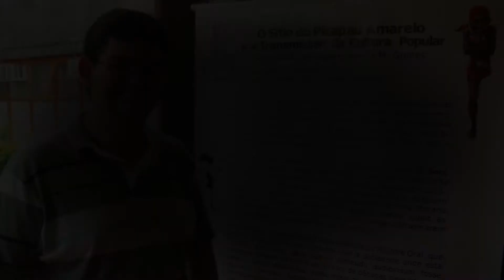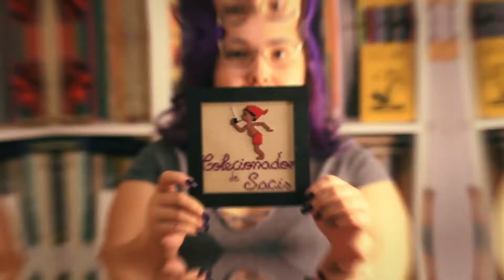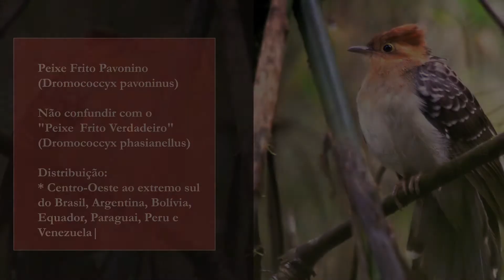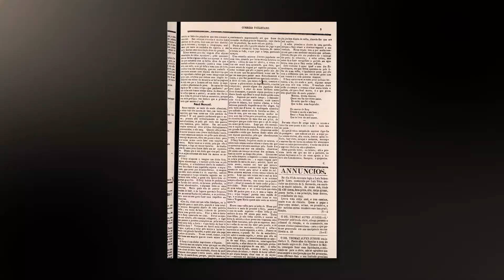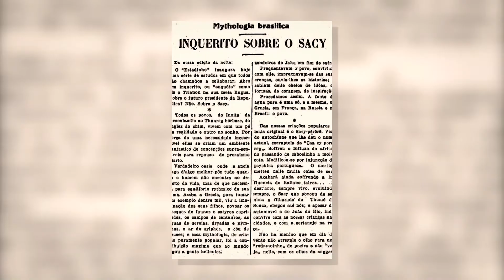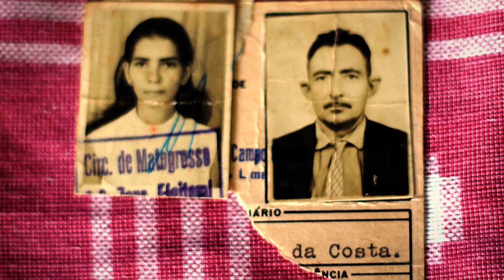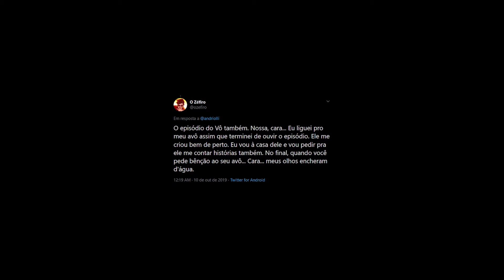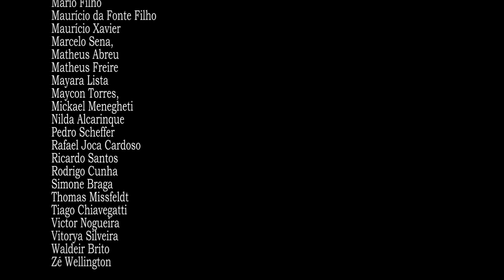Raízes - Um Filme sobre Colecionar Sacis (w/ English subtitles)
Neste documentário independente finalizado durante a pandemia, o diretor Andriolli Costa traça as origens da relação de sua família com o saci, o mais famoso encantado do imaginário brasileiro - seja ao ouvir, fugir ou enfrentar o duende anárquico. Nessa busca por entender mais sobre o mito, descobre mais sobre si mesmo. E não é sempre assim?

Direção, Locução, Edição: Andriolli Costa
Assistência: Jessika Andras
Câmera: Andriolli Costa e Jessika Andras

Entrevistas:
Oliveira Serafim da Costa
Marlene Almeida da Costa
Eduardo Almeida da Costa
Rosi Sandim da Costa
Chrigor Sandim da Costa

Trilha Sonora:
Giulia Drummond - Tapera Naevia (o canto do Saci )

Agradecemos aos apoiadores: Ágatha Urzedo, Alex Mir, Ana Lucia ,Merege, André Vazzios,  Bruno Janoski, Bruno Moraes, Caio Geraldini, César Silva, Daiane Angoline, Daniel Burle, Daniel Medina, Demian Walendorff, Douglas Rainho, Euclides Vega, Erick Silva, Fernando Jackson, Fernnando Sussmann, Gabriel Quartin, Geoci Silva, Guilherme Kruger, Guilherme Passos, Gustavo Wendorf, Hosaná Dantas, Ian Fraser, Júlio Vieira, Karla Godoy,  Leandro Araújo, Lentes Cor de Rosa, Luiz Telles, Maico Wolfart, Mayara Lista, Marcos Nogas, Maurício Filho, Maurício Xavier, Matheus Abreu, Maycon Torres, Mickael Menegheti, Nilda Alcarinque, Pablo Melo, Pedro Scheffer, Rafael Joca Cardoso, Ricardo Santos, Rodrigo Cunha, Thomas Missfeldt, Tiago Chiavegatti, Vinicius Milhomem, Victor Nogueira, Vitorya Silveira, Waldeir Brito, Welma Reis, Ytallo Alcântara, Zé Wellington.

Festivais:
- 9º Festival de Cinema "Curta Pinhais"
- MareMostra 2021 (Portugal)